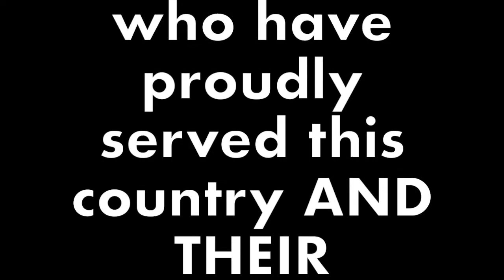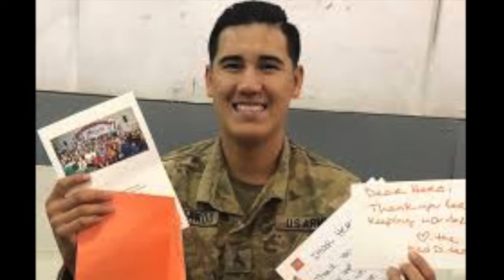STELLAR KART - Letters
Written by Adam Agee and dedicated to our military - thank you for your service!!